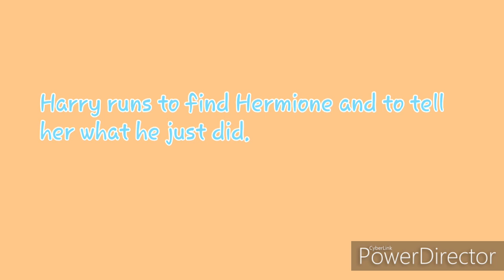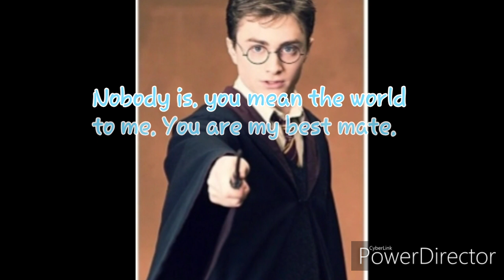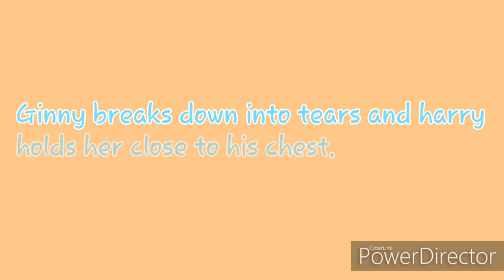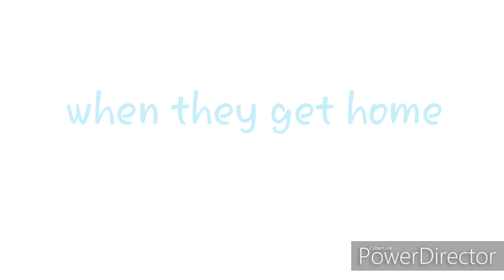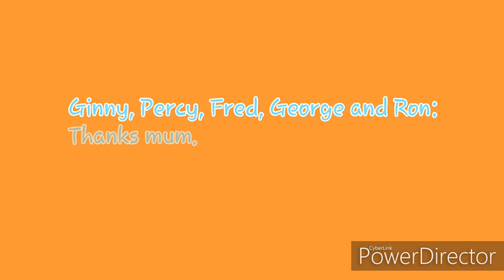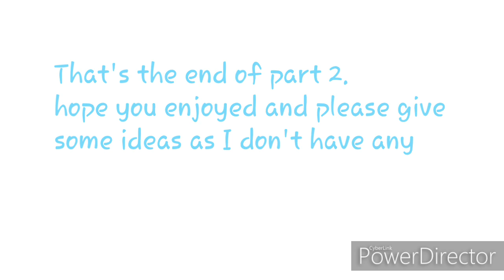How it all started between Harry and Ginny part 2.